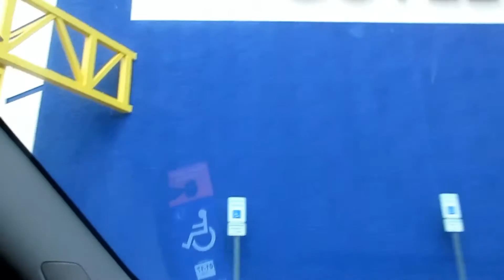Sunday Funday (Furniture Shopping)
Welcome to the BritVLogs Life channel!

I'm back . . . and without my BOOT!!! WHOOP WHOOP!!! It's been a minute since I've seen you guys but join me as I catch up and look for new items for our home! Moving was exhausting and fun, but I'm SOOOOO glad it's over. Now it's time to fill it up and furnish!! . .